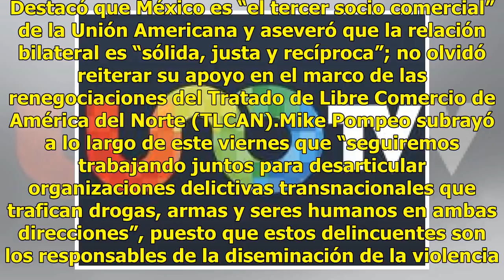Agradece Pompeo a EPN y AMLO recibimiento de comitiva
La embajada de Estados Unidos en México citó a través de diversos tuits varios de los agradecimientos y perspectivas del secretario de Estado, Michael (Mike)Pompeo, en el marco de una visita realizada este viernes al presidente Enrique Peña Nieto y a su virtual sucesor Andrés Manuel López Obrador. E...